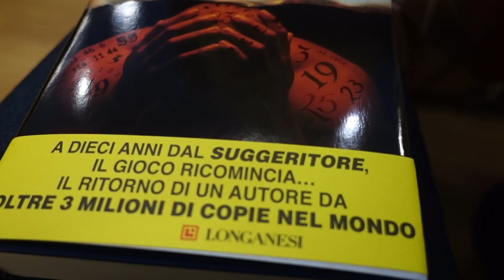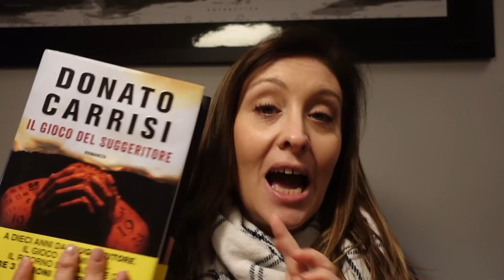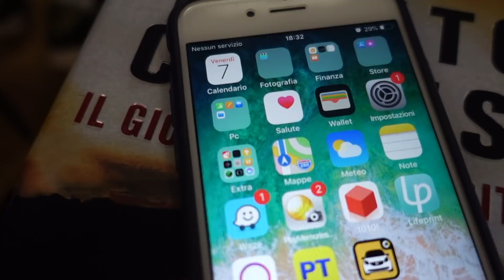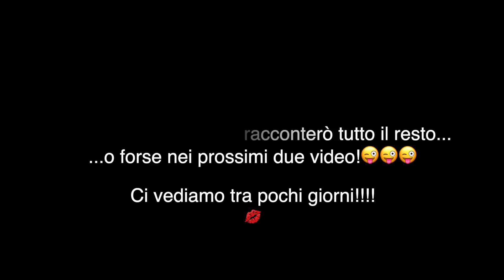Io & Carrisi (aspettativa vs realtà)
Dopo ore e ore passate a chiedermi con quale video inaugurare il nuovo anno sul mio canale, alla fine ho deciso che. che pubblico seguendo un ordine cronologico!

Riprendiamo dal week end 7-8-9 Dicembre 2018 e dai veri impegni che avevo. comincio con Carrisi e la sua presentazione dell'ultimo thriller pubblicato, quello forse più atteso dai lettori ma anche dagli addetti ai lavori! Vi racconto com'è stato ascoltarlo e conoscerlo di persona!!!

Un bacione a tutti Voi!

^Metti il pollice in su!!!

Le Playlist del Canale:
Playlist Vlog e Vita di Coppia
Playlist VideoRicette
Playlist Beauty, Recensione Prodotti
Playlist TAG